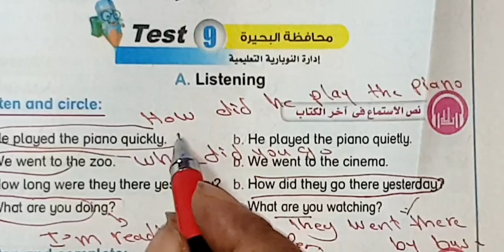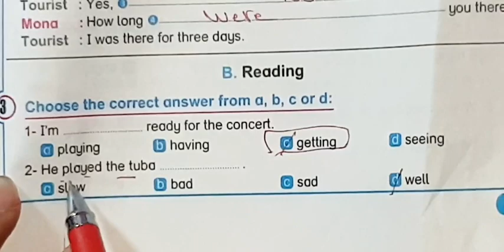حل امتحانات كتاب بت باي بت انجليزي الصف السادس الابتدائي ترم تاني صفحه161:163 محافظه البحيره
حل ملحق كتاب بت باي بت انجليزي الصف السادس الابتدائي ترم تاني صفحه 253:254:255 محافظه الدقهلية

مراجعة ليلة الامتحان انجليزي للصف السادس الابتدائي الترم الثاني

2023

مراجعه على الانجليزي للصف السادس الابتدائي الترم الثاني

مراجعه نهائيه للصف السادس الابتدائي انجليزي 2023 مراجعة ليلة الامتحان للصف السادس الابتدائي انجليزي

مراجعه عامه على الانجليزي للصف السادس الابتدائي

مراجعه ليله الامتحان للصف السادس الابتدائي لغه انجليزيه 2023 امتحان انجليزي للصف السادس الابتدائي الترم التاني

مراجعه انجليزي 6 ابتدائي ترم ثاني

مراجعه انجليزي الصف السادس الابتدائي الترم التاني

مراجعه ليله الامتحان الصف السادس الابتدائي انجليزي

امتحان انجليزي للصف السادس الابتدائي

مراجعه انجليزي الصف السادس الابتدائي

مراجعة ليلة الامتحان انجليزي سادسة ابتدائي

مراجعه الانجليزي للصف السادس الابتدائي مراجعه ليله الامتحان في اللغه الانجليزيه للصف السادس الابتدائي

مراجعة الصف السادس انجليزي

مراجعه اللغه الانجليزيه للصف السادس الابتدائي

مراجعه انجليزي للصف السادس الابتدائي ليله الامتحان

مراجعه ليله الامتحان سته ابتدائي انجليزي
حل ملحق كتاب بت باي بت انجليزي الصف السادس الابتدائي ترم تاني صفحه 258،259،260 مراجعة محافظه القليوبيه

حل المراجعه النهائيه sample Test 1انجليزي الصف السادس الابتدائي ترم تاني Bit by bit

امتحان شهر فبرایر ومارس

امتحان متوقع انجليزي سنة سادسه ابتدائي الترم الاول شهر فبراير ومارس 2023, مراجعه ليله الامتحان لغه انجليزيه للصف السادس 2023 الابتدائي الترم العاني شهر فبراير ومارس امتحان متوقع انجليزي للصف السادس الابتدائي الترم الثاني شهر فبراير 2023 ومارس

اختبار شهر فبرایر_ومارس سادسة_ ابتدائي_ لغه انجلیزیه #

مراجعة نهائية_ انجليزي سادسه ابتدائي#

منهج_شهر فبرایر_ومارس#

مراجعة لغفه انجليزيه للصف السادس الابتدائي#

امتحان شهرفبرایر ومارس #

امتحانات الصف السادس الابتدائي منهج شهر فبراير ومارس

انجليزي سادسه ابتدأئي الترم الثاني

انجليزي الصف السادس الابتدائي امتحان شهر فباير ومارس

لغة عربية سادسه ابتدائي الترم الثاني ، انجليزي، لفه انجليزيه للصف

السادس الابتدائي امتحان متوقع ، امتحان متوقع لغه انجليزيه على

منهج شهر فبراير ومارس للصف السادس الابتدائي الترم الاول ،الصف

السادس الابتدائي اختبارشهر اكتوبر ، مراجعه لغه انجليزيه السادس الابتدائي ترم ثاني ، مراجعات شهر فبراير ، مراجعات لغه انجليزيه الصف

السادس الابتدائي الترم الثاني

انجليزی سادسة ابتدائي_2023 الترم الثاني #

2023 انجلیزی سادسة ابتدائی ترم ثاني

حل كتاب بت باي بت سادسة إبتدائي ترم ثانی

كتاب بات باي بت للصف السادس الابتدائي

unit 9 انجليزي انجليزي سادسة الترم التاني الوحدة التاسعة حل كتاب بت باي بت انجليزي للصف السادس الابتدائي الترم الثاني

انجليزي الصف السادس الابتدائي ترم تاني

حل كتاب بت باي بت سادسة ابتدي ترم تانی

حل تدريبات كتاب بت باي بت انجليزي للصف السادس الابتدائي كتاب بت باي بت للصف السادس الابتدائي انجليزي لغة انجليزية للصف السادس الابتدائي الترم الثاني حل كتاب بت باي بت انجليزي للصف السادس الابتدائي

انجليزي سادسة ابتدائي الترم الاول 2023 منهج شهر فبرایر_ومارس

امتحان متوقع لغه انجليزيه شهر فبراير ومارس للصف السادس الابتدائي لترم الثاني 2023لن يخرج عنها الامتحان امتحان متوقع لغه انجليزيه شهر فباير ومارس للصف السادس الابتدائي لترم الثاني 2023لن يخرج عنها الامتحان

مراجعه ليله الامتحان لغه انجليزيه شهر فبراير ومارس للصف السادس

امتحان متوقع لغه انجليزيه شهر فبراير ومارس للصف السادس الابتدائي 2023 الترم الثاني

امتحان متوقع انجليزي للصف السادس الابتدائي على منهج شهر فبراير ومارس

اختبار لغه انجليزيه على منهج شهر فبراير ومارس للصف السادس الابتدائي الترم الثاني غه انجليزيه للصف السادس الابتدائي كيف تحصل على الدرجه النهائيه في اللغه الانجليزيه للف السادس بحو الصف السادس

مراجعه انجلیزي سادسه ابتدائي

امتحان متوقع لغه انجليزيه شهر فبراير ومارس للصف السادس الابتدائي

حل ملحق كتاب بت باي بت انجليزي الصف السادس الابتدائي ترم اول صفحه 290:291 حل test 2

حل تدريبات المراجعة النهائية سادسة إبتدائي .
 المراجعة النهائية سادسة إبتدائي انجليزي حل مواهب نور الإسلام .
 حل تدريبات المراجعة النلهائية سادسة إبتدائي

حل محافظة القاهرة للصف السادس الابتدائي

حل امتحانات كتاب بت باي بت انجليزي السادس مواهب نور الإسلام .
 انجليزي Bit by Bit حل امتحانات ملحق كتاب بت باي بت سادسه

 حل امتحان محافظه بنی سویف کتاب بت بت انجليزي الصف السادس

حل امتحانات كتاب بت باي بت انجليزي الصف مواهب نور الإسلام

حل امتحانات كتاب بت بای بت انجليزي الصف السادس الابتدائي ترم اول

كتاب بت بای بت للصف السادس الابتدائي منهج انجليزي
حل امتحانات المحافظات انجليزي سادسة إبتدائي ترم

..اول 2023 من کتاب بت بای بت صفحات 302:303:304

اختبارات كتاب بت باي بت المراجعه النهائيه انجلش ترم

المراجعة النهائية سادسة ابتدائي_ انجليزي #

الصف السادس الإبتدائي المراجعة النهائية لغة إنجليزية

2023 امتحانات المحافظات انجليزي

حل مراجعات کتاب بت بای بت سادسة إبتدائي ترم اول

325 حل تدريبات بت باي بت من صفحة 309 إلى حل امتحان الأزهر الشريف كتاب بت بای بت سادسة إبتدائي حل امتحان الدمج كتاب بت باي بت انجليزي سادسة إبتدائي

مراجعة ليلة الامتحان لغة إنجليزية سادسة إبتدائي
الصف السادس الإبتدائي إنجليزي 2023 ترم الأول المراجعة النهائية سادسة إبتدائي